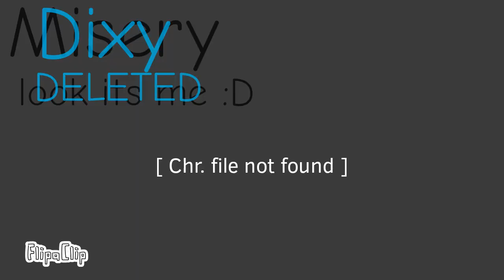Dakara Doshita | Animation Meme | ft. friends and OCs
lol did this in one day ;-; sorry if its really short